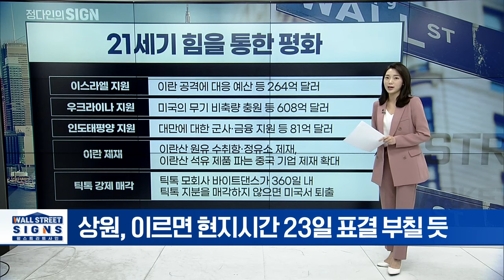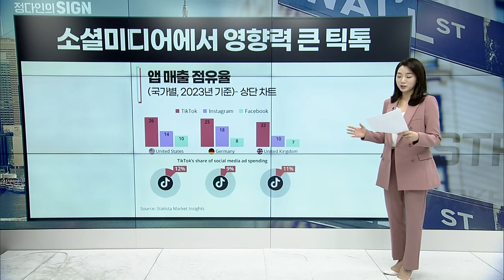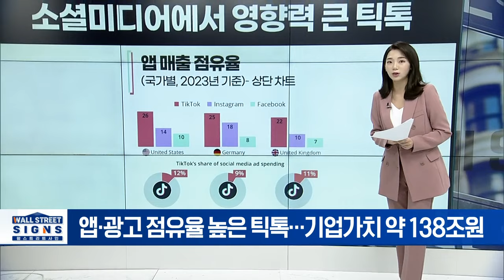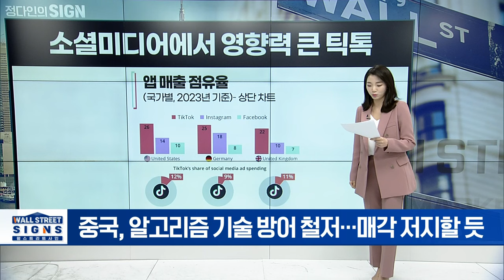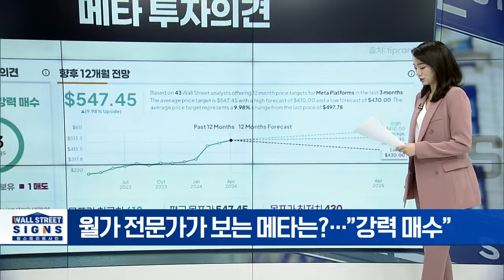미중 사이에 낀 틱톡 | Market Signal (20240424)